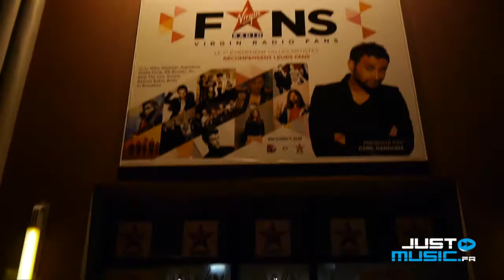Virgin Radio Fans : Nous y étions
Image: Vincent Peugnet, Robin Cassiau
Montage: Vincent Peugnet